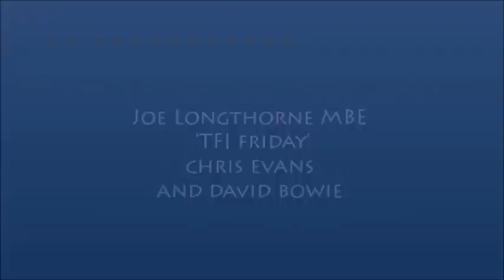JOE LONGTHORNE WITH DAVID BOWIE & CHRIS EVANS' TFI FRIDAY'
Joe Longthorne and David Bowie on Chris Evans' TFI Friday 1999.